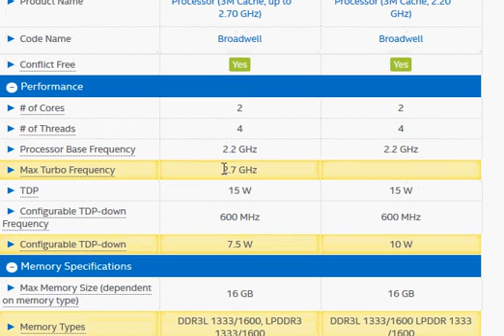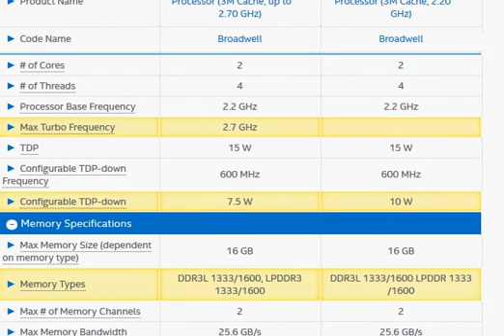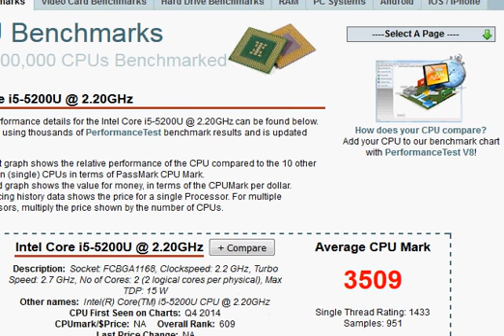i5 5200U vs i3 5020u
The two low power Broadwell notebook processors i5-5200U vs i3-5020u